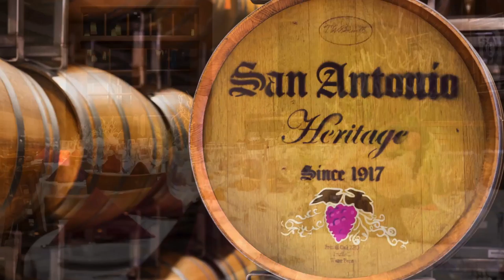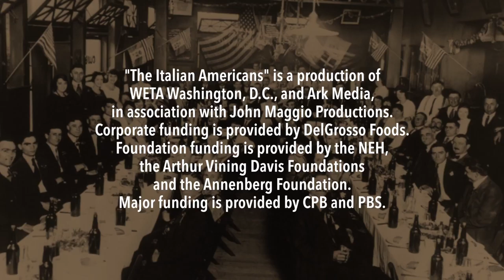PBS Italian Americans Interview with Steve Riboli